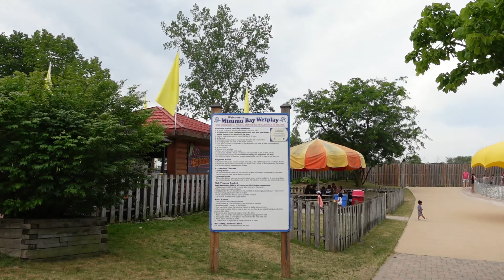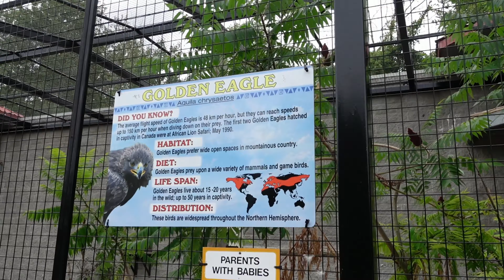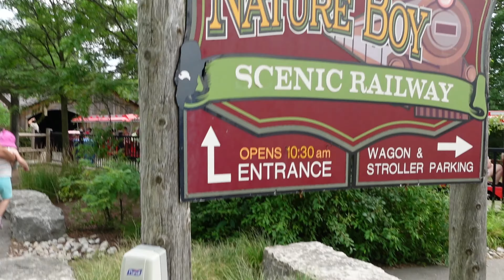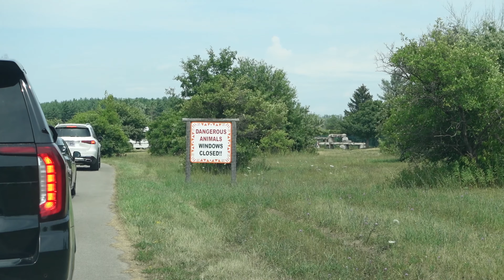Pasyal tayo sa African Lion Safari | marjvelasco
Pasyal tayo sa African Lion Safari.

Marj Xoxo